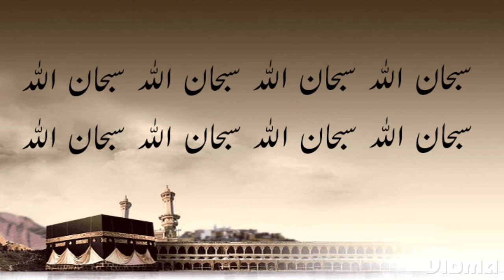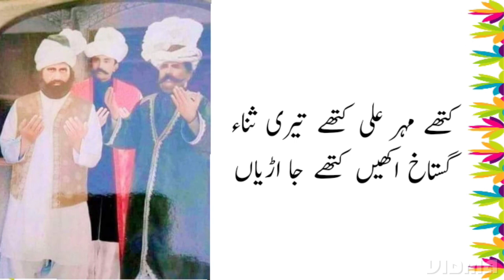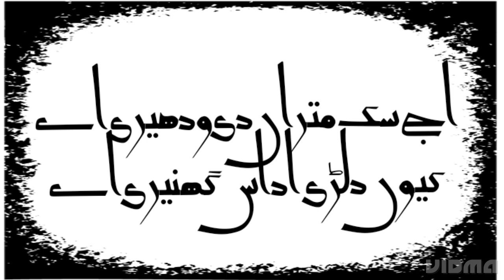AJ SIK MITRAN DI WADHERI AY|اج سک متراں دی ودھیری اے||پیر مہر علی شاہ رحمتہ اللّٰه علیہ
اج سک متراں دی ودھیری اے​
کیوں دلڑی اداس گھنیری اے​
لون لوں وچ شوق چنگیری اے​
اج نیناں نے لایاں کیوں جھڑیاں​
اس صورت نوں میں جان آکھاں​
جانان کہ جان جہان آکھاں​
سچ آکھاں تے رب دی شان آکھاں​
جس شان تو شاناں سب بنیاں​
ایہہ صورت ہے بے صورت تھیں​
بے صورت ظاہر صورت تھیں​
بے رنگ دسے اس مورت تھیں​
وچ وحدت پھٹیاں جد گھڑیاں​
دسے صورت راہ بے صورت دا​
توبہ راہ کی عین حقیقت دا​
پر کم نہیں بے سوجھت دا​
کوئی ورلیاں موتی لے تریاں​
ایہا صورت شالا پیش نظر​
رہے وقت نزع تے روز حشر​
وچ قبر تے پل تھیں جد ہوسی گذر​
سب کھوٹیاں تھیں سن تد کھریاں​
یعطیک ربک داس تساں​
فترضی تھیں پوری آس اساں​
لج پال کریسی پاس اساں​
واشفع تشفع صحیح پڑھیاں​
لاہو مکھ تو مخطط برد یمن​
من بھانوری جھلک دکھلاو سجن​
اوہا مٹھیاں گالیں الاو مٹھن​
جو حمرا وادی سن کریاں​
حجرے توں مسجد آو ڈھولن​
نوری جھات دے کارن سارے سکن​
دو جگ اکھیاں راہ دا فرش کرن​
سب انس و ملک حوراں پریاں​
انہاں سکدیاں تے کرلاندیاں تے​
لکھ واری صدقے جاندیاں تے​
انہاں بردیاں مفت وکاندیاں تے​
شالا آون وت وی اوھ گھڑیاں​
سبحان اللہ ما اجملک​
ما احسنک ما اکملک​
کتھے مہر علی کتھے تیری ثنا​
گستاخ اکھیں کتھے جا اڑیاں​
حضرت پیر مہر علی شاہ رحمتہ اللّٰه علیه
گولڑہ شریف